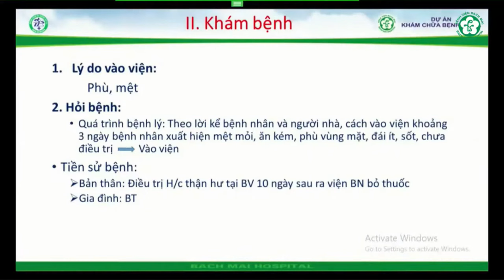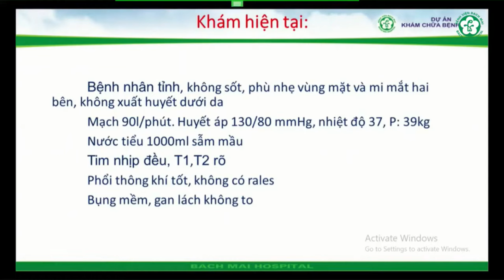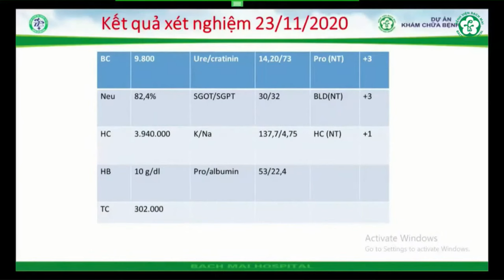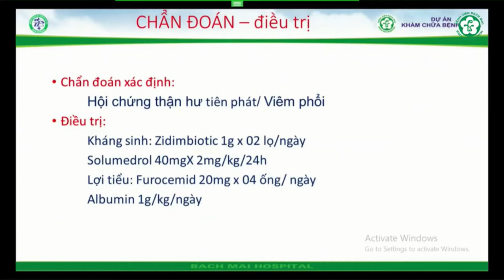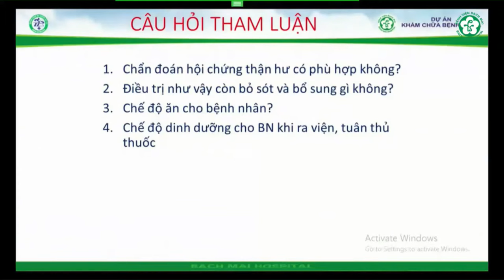Hội chẩn bệnh nhân hội chứng thận hư tiên phát, viêm phổi | BV Bạch Mai